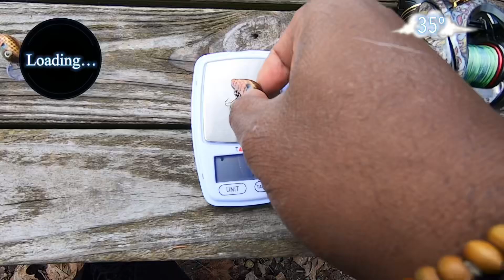Fishing Daiwa Steez ct sv tw using custom painted lures with a custom built rod to catch trout!!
A display of custom beauty!!

0:09 Intro
2:30Fishing starts
18:18 final thoughts / chopping it up

Thanks for viewing the channel. If you
This video I test out The Daiwa steez ct sv tw using one 4 different size lures I custom painted to see if the trout like it or not. Also checking out the sensitivity of The Custom 6’3” 4 piece custom rod build. Testing hookset to see if the rod is to soft or stiff for trout.   Still messing with the edit style I noticed something and dropped it trying to see if it effects views and my release time. If you own a steez ct sv tw what do you use it for?

Please do not hesitate to drop your personal thoughts on the reels, rods, or video all support is greatly appreciated!!

Buyers guide:

Fishnet Ninja Net

Lure
unreal bluegill micro cranks by me!!

Rod
My custom build 6’3”

Reel
Daiwa Steez Ct sv tw

Line

Nogales Dead or Alive – Finesse Master PE X4 10lb

Shock leader 3lb

Get a discount on Varivas America line during the checkout use "Imbtb" save yourself some money it can also be applied to any discounts they are already running.